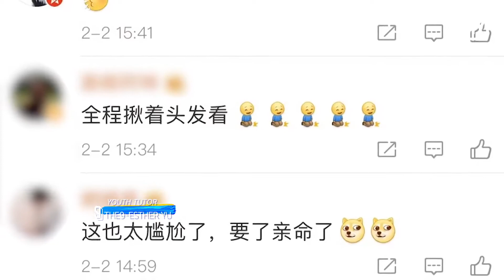男团熊猫团现场跳《Kill this Love》 lisa打了几分？| 青春有你3 EP1 下 | Youth With You S3 | iQiyi综艺